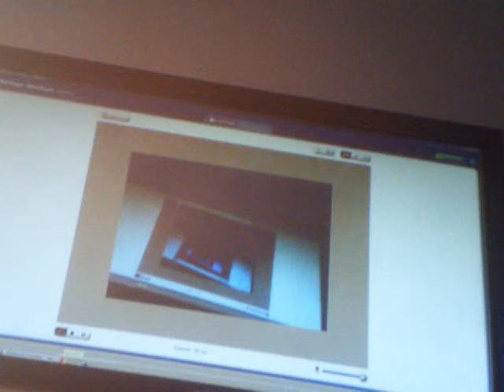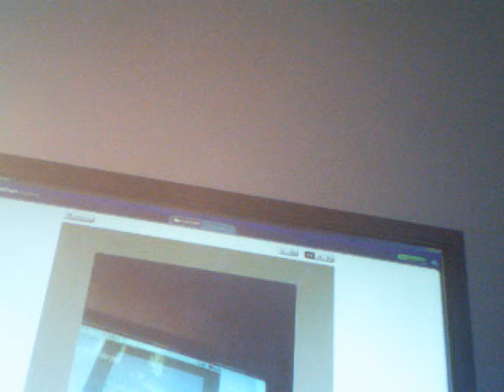Playing POW 2010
Playing POW 2010 second stage.

Enemies: To many Monkey Robots.

Boss: Clark Stills(Ikari Warriors&King of Fighters SNK)